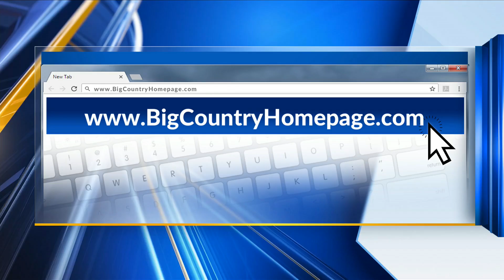Son rescues mother from Abilene house fire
ABILENE, Texas (KTAB/KRBC) - A mother and son lost everything after a fire consumes their home.